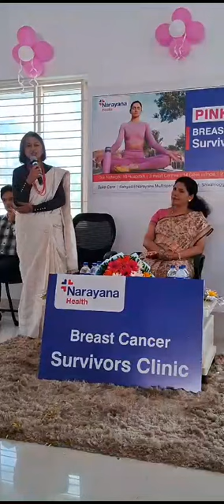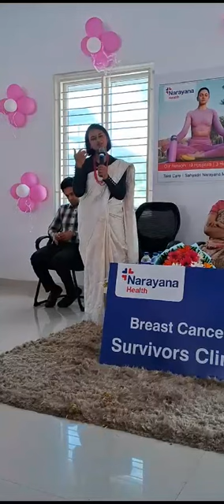ಸ್ತನ ಕ್ಯಾನ್ಸರ್ ಗೆದ್ದುಳಿದವರ ಕ್ಲಿನಿಕ್:Inauguration of Breast Cancer Survivorship Clinic @NH Shimoga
ಸ್ತನ ಕ್ಯಾನ್ಸರ್ ಗೆದ್ದುಳಿದವರ ಕ್ಲಿನಿಕ್: ಕ್ಯಾನ್ಸರ್ ಚಿಕಿತ್ಸೆ ಮುಗಿಸಿ ಸಂಪೂರ್ಣ ಗುಣಮುಖರಾದ ಮೇಲೆ ಸಹ ದೈಹಿಕ, ಮಾನಸಿಕ ಹಾಗು ಸಾಮಾಜಿಕ ಸಮಸ್ಯೆಗಳನ್ನು ಎದುರಿಸುತ್ತಾರೆ. ಇಂತಹ ಸಮಸ್ಯೆಗಳನ್ನು ಬಗೆಹರಿಸಲು ಕ್ಲಿನಿಕ್ ಪ್ರಾರಂಭಿಸುತ್ತಿದ್ದೇವೆ.

I am delighted to share that I am starting “Breast Cancer Survivorship Clinic” in Narayana Health Shimoga. The clinic would provide services with  a multi disciplinary team of Oncologist, Dietician, Physiotherapy, Counselling and nursing care for breast cancer survivors. The team would address physical, mental, social and sexual problems of breast cancer survivors and would motivate women to live life to the full potential. The team would also motivates them with steps to prevent Cancer recurrence. We are inaugurating the Clinic on October 8th 2023 with Yoga session at NH city clinic Shimoga.